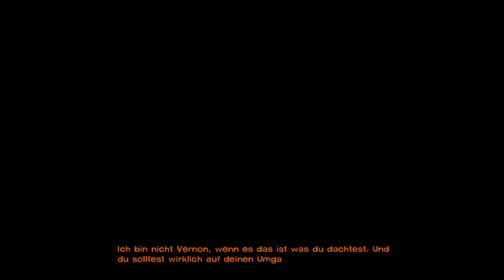Let's Play The Walking Dead - Episode 5 #001 [Deutsch][HD+] - Schwere Entscheidung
«The Walking Dead - Episode 1»

«Let's Play The Walking Dead Episode 1»